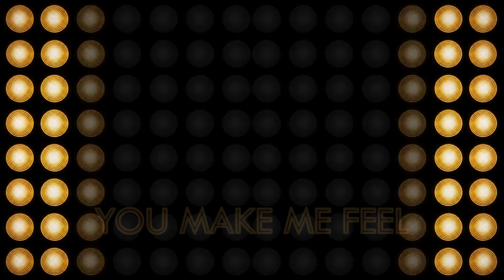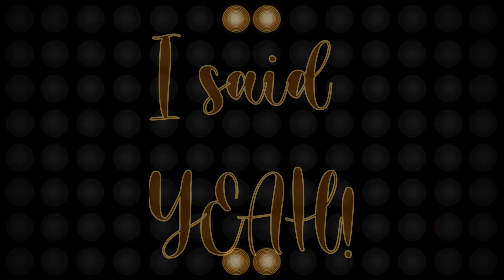mony mony av cut 1